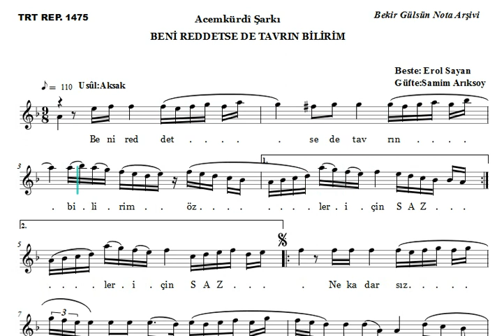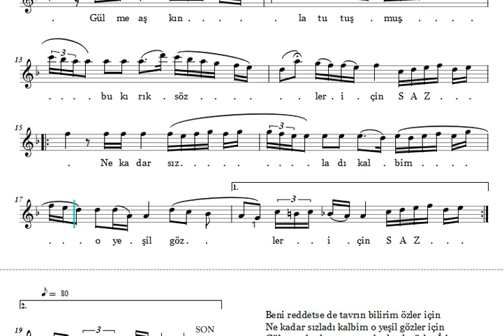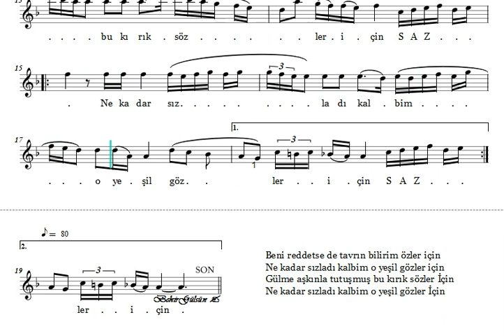Beni Reddetse De Tavrın - Nota Eşliğinde İcrâ (Ahenk: Kız Neyi - B )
BENİ REDDERSE DE TAVRIN

Beste: Erol Sayan
Güfte: Samim Arıksoy
Makam: Acemkürdi
Usûl : Aksak
İcrâ : Selçuk Aygan

Beni reddetse de tavrın bilirim özler için
Ne kadar sızladı kalbim o yeşil gözler için
Gülme, aşkınla tutuşmuş bu kırık sözler için

EROL SAYAN

1936 yılında Kastamonu’nun Araç kazasında dünyaya gözlerini açan Erol Sayan, henüz dört yaşındayken akordeon, yedi yaşındayken ağız mızıkası çalmayı öğrendi. İlkokulu bitirinceye kadar ağız mızıkası ile okul marşları çalan Erol Sayan’ın hayatı evlerine radyo alınınca bir anda değişti. Annesinin kendisine hediye ettiği teneke kavalla; radyodan dinlediği klasik ve senfonik türdeki şarkıları çalmaya başlayan Erol Sayan on üç yaşına geldiğinde bini aşkın şarkı sözünün bulunduğu bir deftere sahipti.

1955 yılında Ankara Musiki Sevenler Cemiyeti’ne üye olan Erol Sayan, cemiyete ilk girdiği gün sultaniyegâh fasılda kaval ile ara taksimleri yaptı ve 1956 yılında ailesinden pek çok kişinin karşı çıkmasına rağmen 125 liraya ilk tanburunu satın aldı.

İlk bestesini bu 125 liralık tanburu eşliğinde yapan Erol Sayan; Endüstri Meslek Lisesi’nden mezun olduktan sonra 1961 yılında Ankara Radyosu’nun açtığı sınavı kazanarak repertuar şefliğine atandı. 1964 yılına kadar Erkek Teknik Yüksek Öğretmen Okulu öğrencilerine teorik musiki dersleri verdi ve temel bilgiler yanında koro çalışmalarını da devam ettirdi.

Türkiye’nin ikinci üniversite korosunu ODTÜ ’de 1967 yılında kurdu. Bu yıllarda, Milli musikimizin ses sistemi, makamların oluşmasında kullanılan elemanlarla, makam ve formların anlatımı, vuruşlarda disiplin ve perde adlarının kolay anlaşılır hale getirilmesi ve usul şifresi çalışmalarına ağırlık verdi.

"Aylardır Gül Yüzünü Göremez Oldum Senin, Unutulmaz, Hatıra, Güle Sorma O Bilmez, Bana Bir Aşk Masalından, Yoksun Diye Bahçemde, Bir Dünya Yarattım, Dertli" gibi milyonların diline marş olmuş; pek çok insanın anılarında yer etmiş 156’sı TRT repertuvarında olmak üzere, değişik form ve makamlarda 310 civarında eserin sahibi olan Erol Sayan, yakın müzik tarihine damga vuran pek çok soliste de hocalık yaptı.

1985 yılında TRT’nin düzenlemiş olduğu beste yarışmasında "Ömrümüzün Baharı Birlikte Geçsin" adlı eseri ile birincilik kazanan büyük bestekâr İTÜ Türk Musikisi Devlet Konservatuarı’nda repertuar, bu göreve paralel olarak da ODTÜ’de Türk musikisi dersleri verdi.

Erol Sayan’ın yüzlerce bestesi yanı sıra yayımlanmış üç kitabı vardır.
Kitapları:
Müziğimize Dair: Görüşler, Analizler, Öneriler (2003, 2004),
101 Beste Hatıra 1 Cilt 1(1978),
Ulusal Müziğimiz (2011).